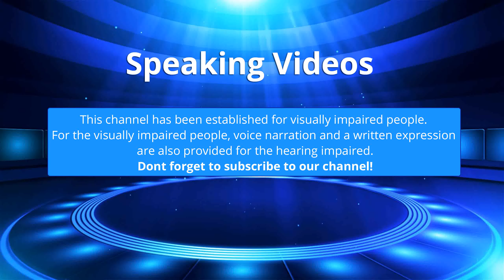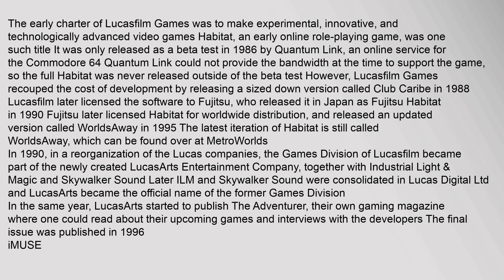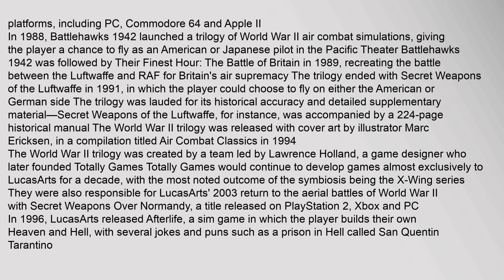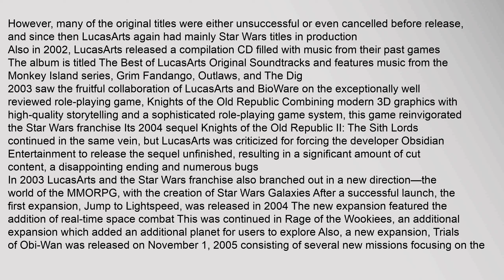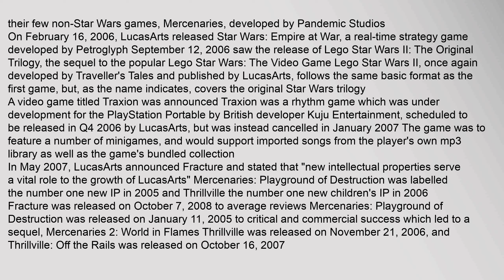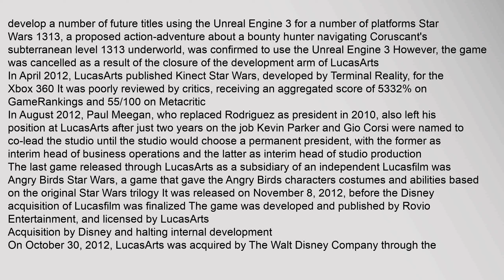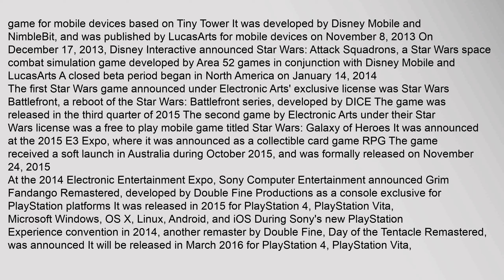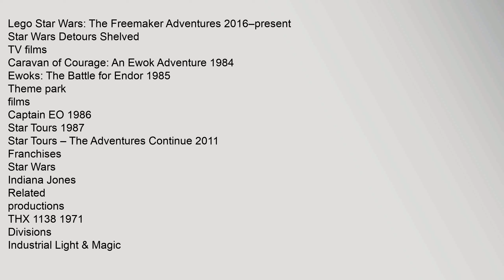LucasArts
LucasArts Entertainment Company, LLC2 is an American video game publisher3 and licensor4 Until 2013, it was also a video game developer LucasArts is best known for its graphic adventure games, as well as games based on the Star Wars and Indiana Jones franchises Its headquarters are located in San Francisco, California
It was founded in May 1982 by George Lucas as Lucasfilm Games, the video game development group of his film company, Lucasfilm Lucas initially served as the companys chairman During a 1990 reorganization of Lucas companies, the Lucasfilm Games division was renamed LucasArts
LucasArts was acquired by The Walt Disney Company through the acquisition of its parent company Lucasfilm in 2012 On April 3, 2013, Disney halted all internal development at LucasArts and laid off most of its staff However, LucasArts remained open so that it could retain its function as a licensor567
Development of games based on the Star Wars license will be performed by Electronic Arts, through an exclusive license, for the core gaming market Disney Interactive Studios retained the abilucasarts, lucasarts games, lucasarts logo, lucasarts star wars, lucasarts outlaws, lucasarts shut down LucasArts